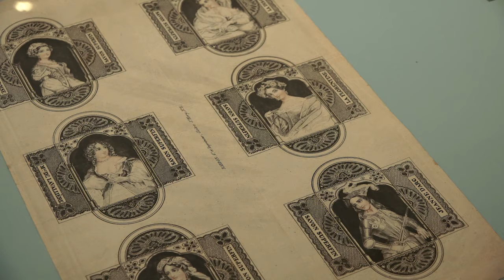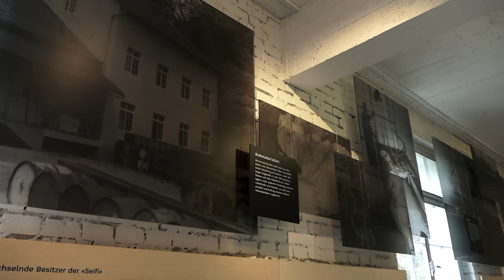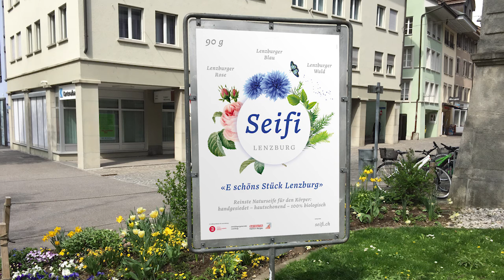Museum Burghalde | Saubere Sache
Durch die aktuelle Ausstellung im Museum Burghalde wird ein ehemaliger Lenzburger Industrieschauplatz neu belebt. Im Mittelpunkt steht die überraschende Vielfalt des wenig beachteten Alltagsproduktes Seife. Die Ausstellung verfolgt einen interdisziplinären Ansatz, der Aspekte von Kulturgeschichte, Industriekultur, Grafikdesign, Chemie und Physik integriert.